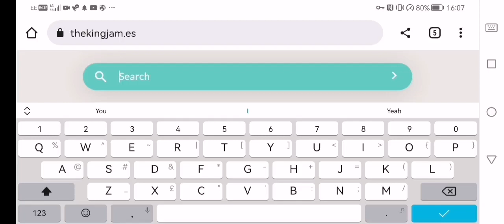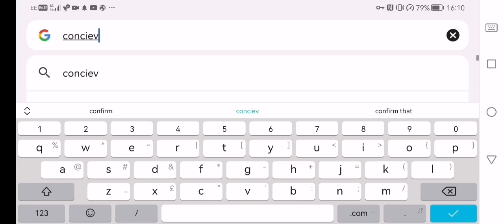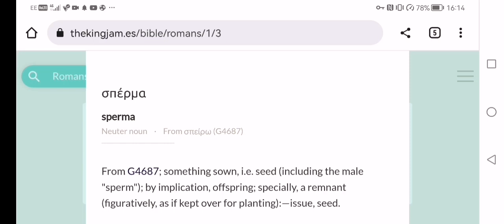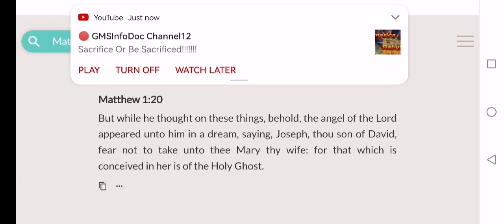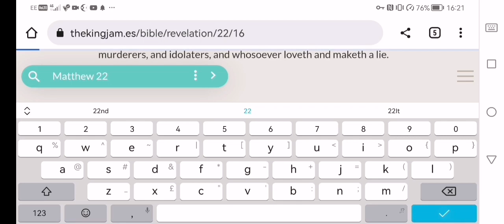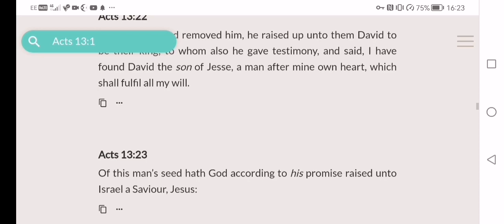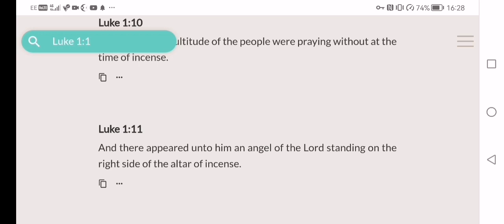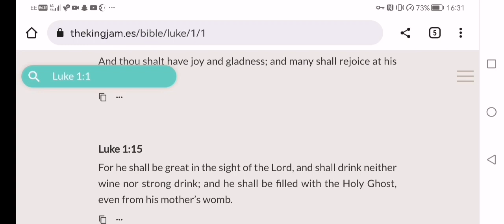OF THE SEED OF DAVID